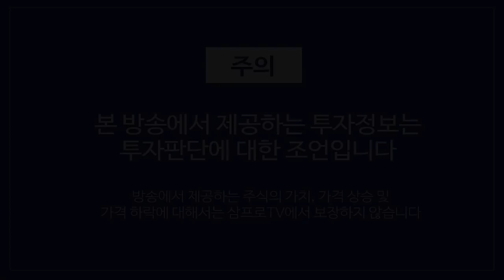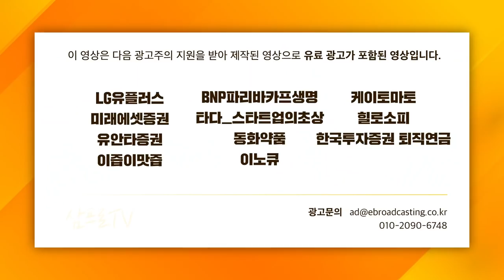[일당백 인터뷰] 화천대유 나비효과, 개발사업 공공중심으로 리턴 f. 포컴마스 채상욱 대표